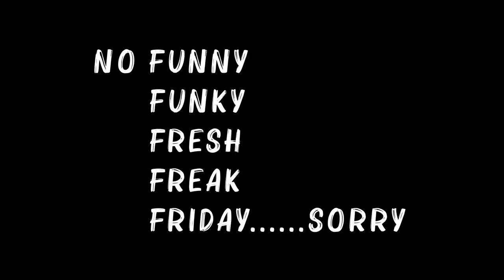SAMURAI JACK OFFICIAL PS4 GAMEPLAY **PART 3 **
Part 3 of Samurai Jack Gameplay. How are you liking the game so far?

Intro & Outro song "SICK"
Album: "JETPACK 2"